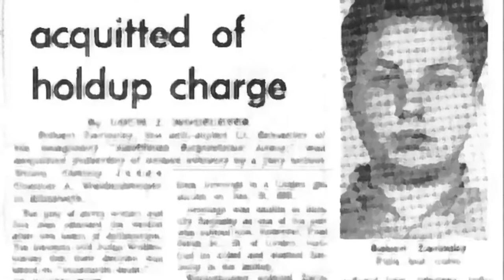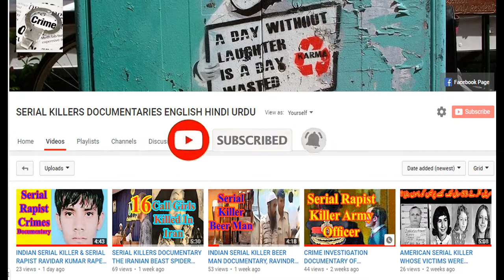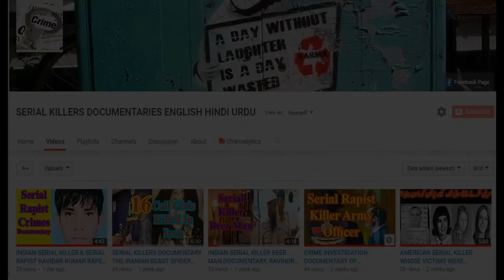Robert Zarinsky American Serial Killer Real Crime Investigation Documentary In English Dubbed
In this documentary we will tell you the real life story of a serial killer from Linden, New Jersey. His name is Robert Zarinsky. Robert Zarinsky was born in nineteen forty. He was convicted murderer and a merciless serial killer. He was the first person in the crime history of New Jersey ever to be convicted of a murder without the victim's body having been found.
In nineteen seventy five, Robert Zarinsky was arrested sentenced to life imprisonment by the courts for the murder of Rosemary Calandriello, in nineteen sixty nine, of Atlantic Highlands, New Jersey. The seventeen years old girl, Rosemary Calandriello was disappeared in nineteen sixty nine. Her body was never found, but Robert Zarinsky was convicted in her murder. He was sentenced to life imprisonment for this crime, upheld on appeal.
American Serial Killer Robert Zarinsky Real Crime Investigation Documentary In English Dubbed